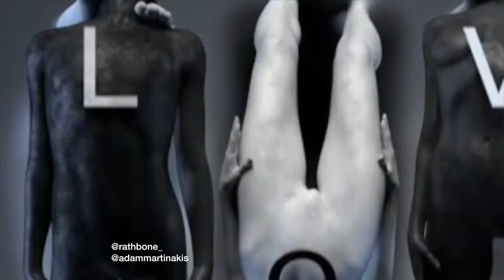Rathbone - Are You Really Gone?